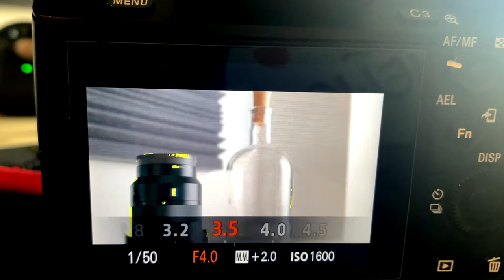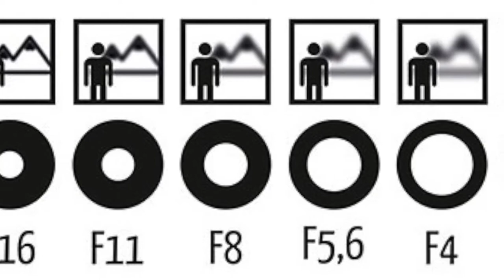Cos'è il diaframma in fotografia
in questo video ti spiegherò a cosa serve il diaframma nel mondo della fotografia con alcuni esempi pratici.
Fammi sapere  se sono stato abbastanza chiaro nella spiegazione, il tuo feedback è importante!

🗽 Stabilizzatore RONIN SC
🔍 Lente protettiva per obiettivi
🔍 Filtro ND 1000
💡 Faretto led dimmerabile
🎙 Microfoni canna fucile RODE.
🚁 Drone DJI Mavic Air 2.
🎒 Borsa tracolla per drone